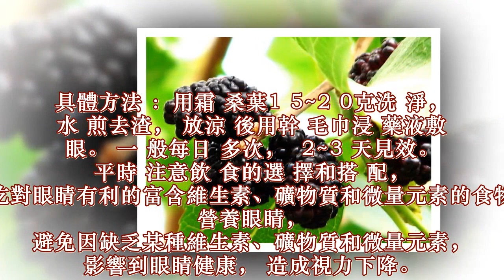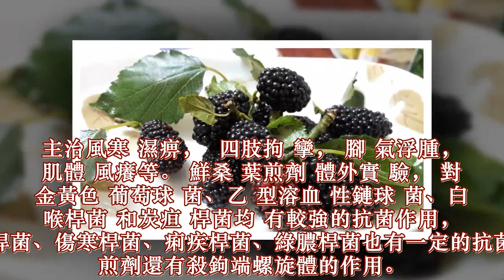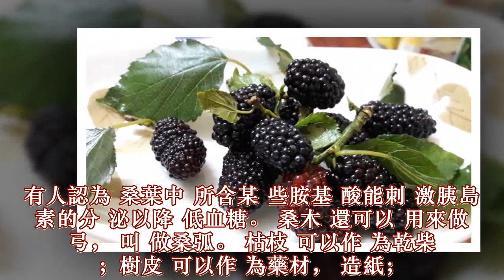一片葉子, 恢復視力有奇效! 孩子治療近視、老人防治老花眼，見效快，趕緊檢點回來